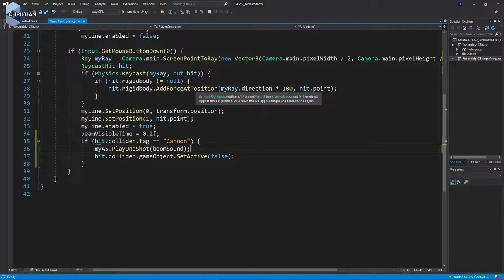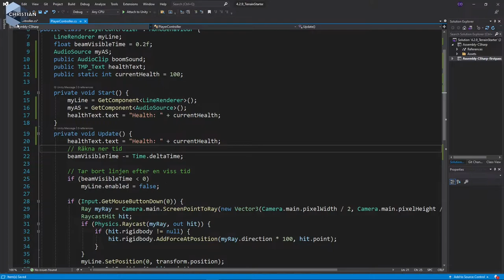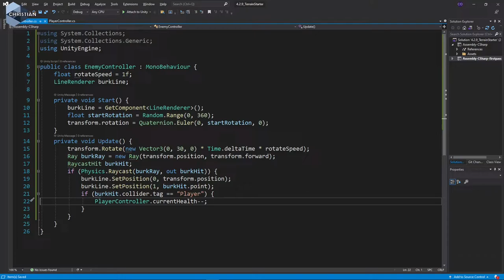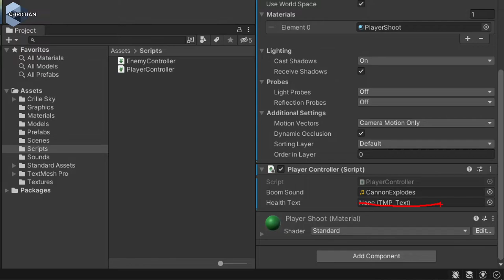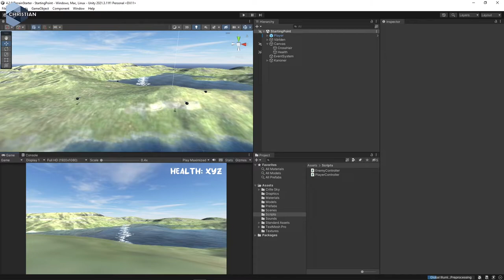SUV 2022 4.2.12 Räkna ner hälsan